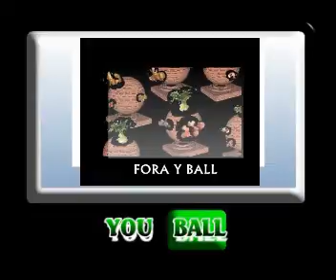YOU BALL - Fora Y Ball -